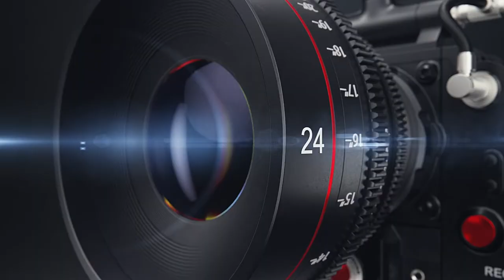ارخص خمسة كميرات إحترافية للمبتدئين The best & cheapest five DSLR cameras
تعرف على ارخص كاميرات إحترافية The best & cheapest five DSLR cameras

لمتابعتي على فيسبوك ولطلب تصوير المنتجات والأطعمة